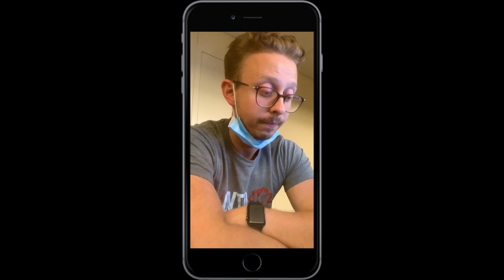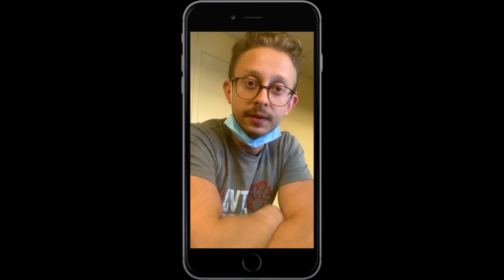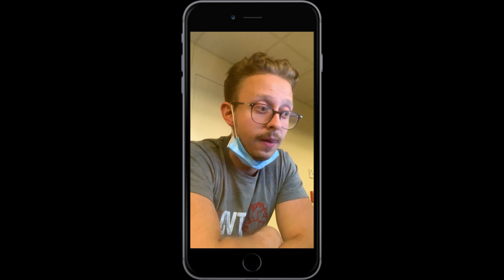Day In The Life Of A Charge Nurse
I have been a charge nurse these last few weeks before I start my travel nurse assignment. I want to share with you my charge nurse experience. I’ll provide some charge nurse tips and show you what a charge nurse does.